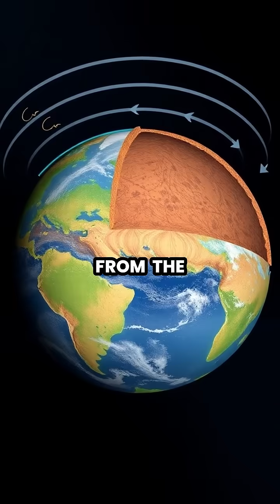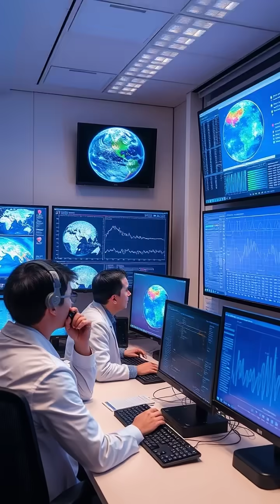Unlocking Earth's Mysterious Hum 🌍🔊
Did you know that our planet produces a mysterious humming sound? This fascinating phenomenon, vibrating at frequencies between 2.9 and 4.5 millihertz, is caused by ocean waves, atmospheric turbulence, and deep Earth processes. Join us as we explore the science behind this continuous planetary hum and how scientists are using advanced technology to study it. 🌐✨

From seismic monitoring networks to seasonal variations in intensity, discover how this low-frequency vibration can give us insights into Earth’s internal structure and even help predict natural disasters!